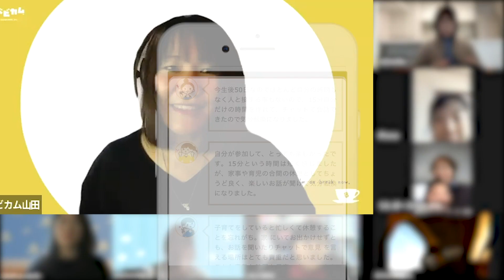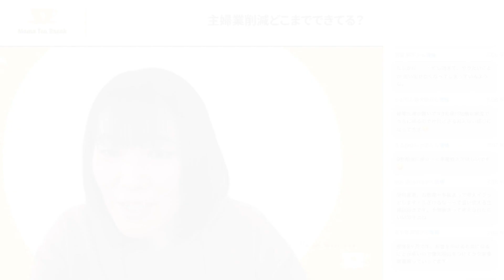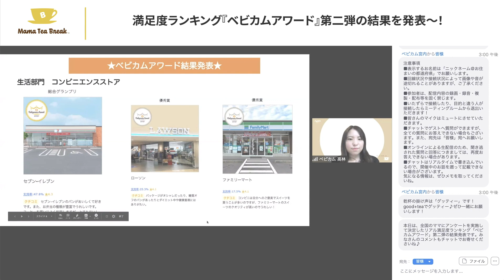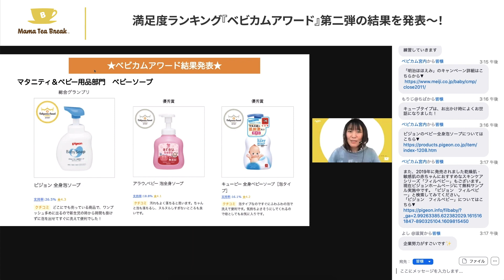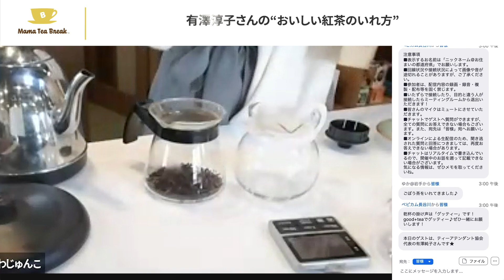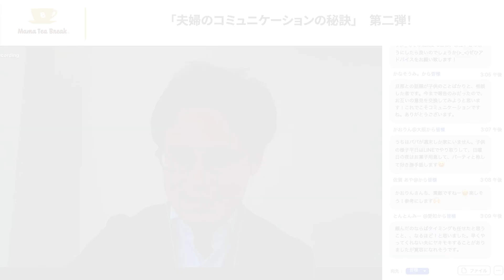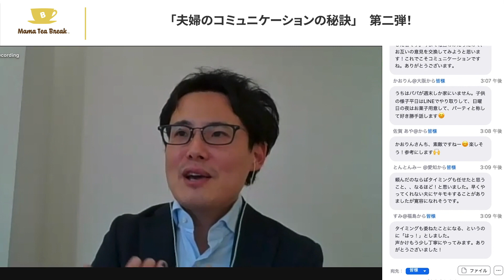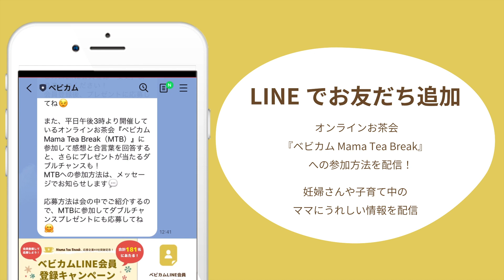主婦業削減どこまでできてる？3月8日～12日の開催のようす 『ベビカム Mama Tea Break（MTB）』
いつもベビチューブを見てくださりありがとうございます！
育児に家事に忙しい毎日…気がついたらもう夕方！　なんていう妊婦さん＆ママに向けて、ベビチューブを運営するベビカムでは、オンラインによるお茶会を平日毎日開催中♪　不安やストレスが多い毎日だから、１日１回でもちょっと休憩する時間を取りませんか？　みんなが同じ時間にお茶を飲んでゆったりする、そんな時間を作って日本中がつながれば楽しいなと思い企画したのが『ベビカム Mama Tea Break（MTB）』です！ LINEとzoomのアプリさえダウンロードしていればスマホからでも気軽に参加できるので、私たちベビチューブスタッフも毎日休憩がてら参加しております。ミュート、画面オフで参加できるので安心ですよ。ぜひママたちで楽しみましょう♡

00:00​　～MTBダイジェストオープニング＊MTBとは？～
00:28​　～3月8日（月）ヨガの魅力をお伝えします！
01:40​　～3月9日（火）主婦業削減どこまでできてる？
03:06​　～3月10日（水）満足度ランキング『ベビカムアワード』第二弾の結果を発表～！
04:58​　～3月11日（木）おいしい紅茶のいれ方
06:27​　～3月12日（金）「夫婦のコミュニケーションの秘訣」第二弾！
07:59​　～MTBダイジェストエンディング＊参加方法について～

＊参加方法
LINEでお友だち登録し、zoomを使って入れます！
下記のURLより、友だち追加へ進んでください。
登録いただきますと、当日参加用のzoomのURLなど毎日お知らせが届きます。ご都合に合わせてご参加ください♪

＊ゲスト紹介
3月8日  （月）ヨガインストラクター　小池陽子さん
3月9日  （火）【主婦業9割削減宣言】著者　唐仁原けいこさん
3月10日（水）ベビカム編集部　リアル満足度ランキング『ベビカムアワード』第二弾の結果発表
3月11日（木）ティーアテンダント協会代表　有澤淳子さん
3月12日（金）フリーアナウンサー　能政夕介さん

参加したママの声
・コロナ感染拡大の影響で、ママサークルなど気軽に参加しにくくなり、 さみしく思っていましたが、ママたちと集まれる場所ができたようでうれしいです。
・短時間でも意識的に座る時間を取れて、いろいろな情報を頂けてありがたいです！
・カメラオフで良いので、子どもが泣いてもあやしながら参加できる！
・実際に数人の友達におすすめしましたが、自宅にひきこもっていることが多いので、久々に家族以外の人の声が聞けて気分転換になったと言っていました。

などなど…うれしいコメントが届いています。
もっともっとたくさんのママたちが15分でも休める時間を取って欲しいなと思っています♪　ほんの数分でも自分のための時間をとり、同じ境遇にいる日本中のママたちとつながって、ほっと一息ついてみませんか？
ぜひお茶を片手に、ゆったりした気持ちでご参加ください♪